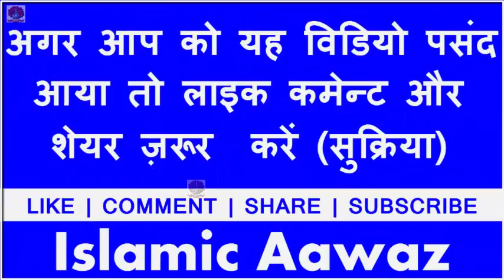बिल्कुल नयी कलाम - वल्लाह वल्लाह नात की कॉपी || Wallah Wallah Naat || Aman Noori Barelvi Naat Online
बिल्कुल नयी कलाम
वल्लाह वल्लाह नात की कॉपी
Wallah Wallah Naat
Aman Noori Barelvi Naat Online
Copy wallah wallah naat by asad iqbal

▶ आपना नात या तक़रीर भेज सकते है
▶ Islamic Aawaz Whatsapp N.(Only) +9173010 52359